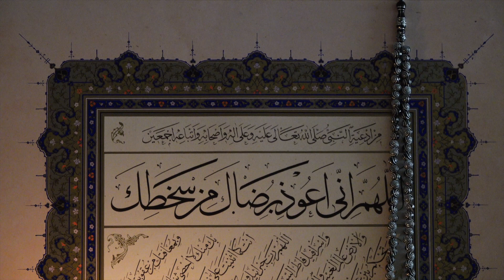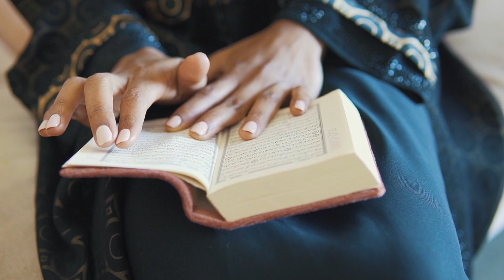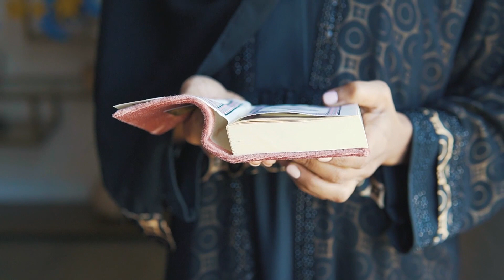Ramzan | Ramzan Ul Mubarak 2023 | The importance of Ramzan | ALLAH ALLAH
Ramzan (also spelled Ramadan) is the ninth month of the Islamic calendar, which is based on the lunar cycle. It is considered the holiest month of the year for Muslims, and is observed by fasting from dawn until sunset.
During Ramzan, Muslims refrain from eating, drinking, smoking, and engaging in any kind of sexual activity from dawn until sunset. The fast is broken at sunset with a meal called iftar, which typically consists of dates, water, and other traditional foods.
In addition to fasting, Muslims are encouraged to engage in acts of charity and kindness during Ramzan, such as feeding the hungry, helping the poor, and offering prayers and supplications.
The last ten days of Ramzan are especially important, as they are believed to be the most spiritually powerful days of the month. Muslims often spend these days in prayer and reflection, and some choose to perform the itikaf, a period of seclusion in a mosque or other place of worship.
The end of Ramzan is marked by the celebration of Eid al-Fitr, a three-day festival of feasting and merrymaking. Eid al-Fitr is a time for Muslims to express their gratitude to Allah for the blessings of the past month and to seek forgiveness for any sins or mistakes they may have made.